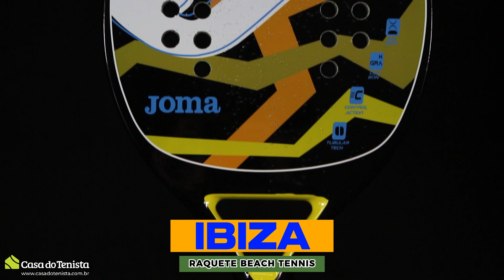Raquete Beach Tennis JOMA Ibiza "Beat" Showcase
A Raquete de Beach Tennis Ibiza da Joma é indicada para jogadores de níveis iniciantes a intermediários.

Desenvolvida com face em fibra de vidro de alta flexibilidade, proporciona mais potência na batida, possui nucleo em EVA Soft que aumenta o controle sobre a batida gerando mais equilíbrio, textura áspera feita com jateamento de areia que aumenta o grip, além de tecnologias que tornam um padrão de jogo muito mais performático.

Para mais detalhes, visitem o link do produto!